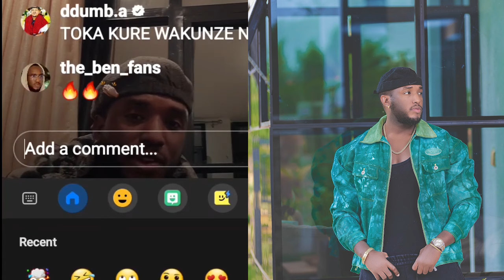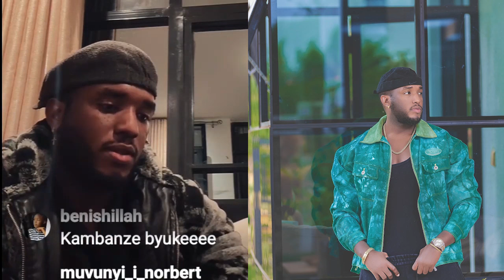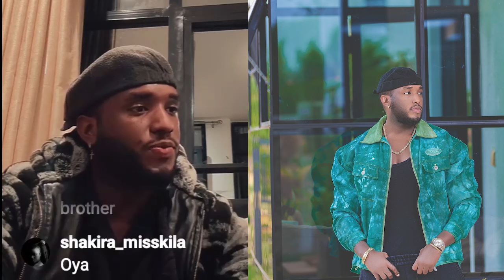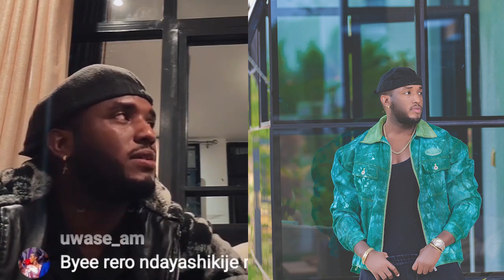The ben yongeye kwereka Bruce Melodie urukundo// Pamella ni umu big Energy// The Ben yatanze 2 M